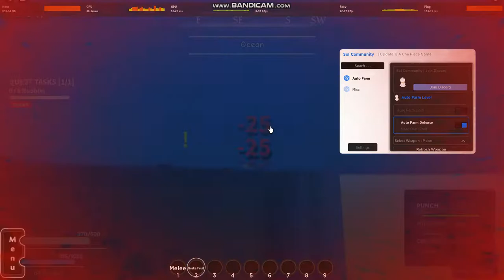A 0ne Piece Game Script | Autofarm, Mobs, Fruits, Chests, RTX Textures, etc. [LuaXe]